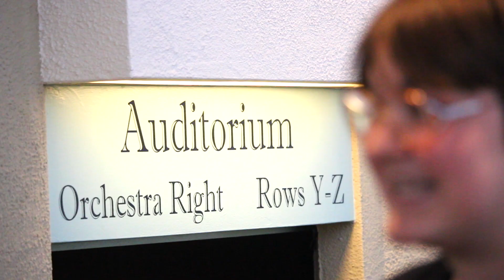Former Student Interviews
What makes OPAS special? Our Fightin' Texas Aggie Student Committee! We recently caught up with three former students (Jeremy Byrd, Leigh Maupin, Bradley D'Souza) and one current one (Delaney Couri)! Check it out! 👍